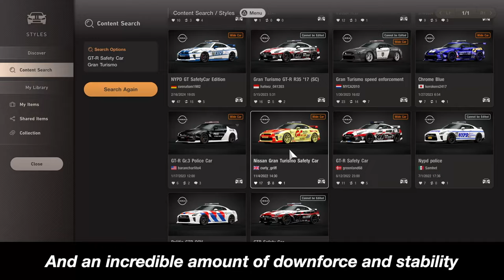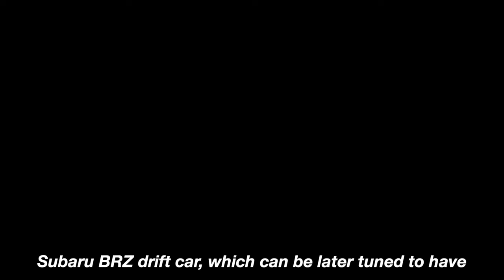Recreating That One Gran Turismo License Test | V8-Swapped 190E 2.5-16 Evolution II | Gran Turismo 7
Remember that one license test back in Gran Turismo 4 where you had to lap the entirety of the Nurburgring while following a Nissan Skyline GT-R R34 Safety Car in a lesser powerful Mercedes-Benz 190 E 2.5-16 Evolution II? Let's re-live those times, yes? The game recently added the 190 E Evo II back with incredible detail to boot and an available engine swap that dumps the Cosworth 4-pot in favor of a 6.2-liter M159 V8 from the AMG GT3. The R34 safety car didn't return, but its successor, the R35 Safety Car, is available. Let's tune these cars and re-enact that one license test in this game, but with more powerful machines.

Timeline
0:00 - IA-15 License Test Intro
2:00 - Mercedes-Benz 190 E 2.5-16 Evolution II Intro
3:51 - Buying & Customizing the 190 E 2.5-16 Evolution II
5:48 - Testing the 190 E 2.5-16 Evolution II
10:55 - Buying & Customizing the GT-R Safety Car
11:46 - Testing the GT-R Safety Car
16:44 - International A License Test 15 Preview
18:08 - Reprising IA-15 in Gran Turismo 7
25:46 - Conclusion

GPU: PNY GeForce RTX 4080 Super 16GB VERTO
CPU: AMD Ryzen 7 7800X3D @ 4.2GHz
Memory: 32 GB RAM @ 4800MHz
Current resolution: 3840 x 2160 @ 60Hz
Hard Drives: 1x 1 TB Samsung SSD
1x 2 TB WD SSD
1x 2 TB Inland SSD